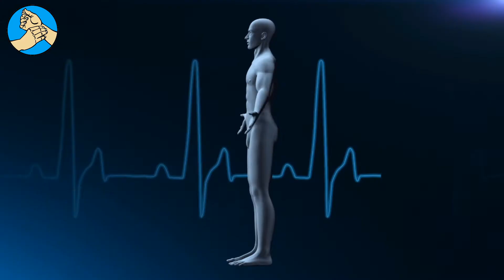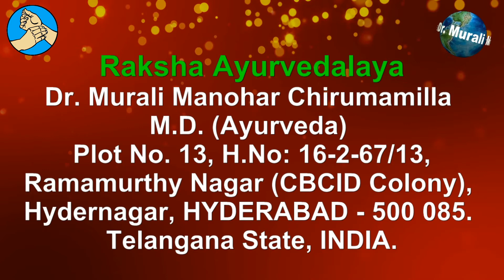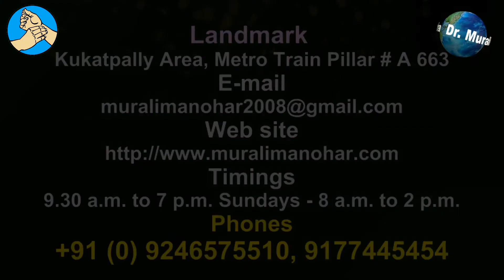Cough and Simple home Remdies English